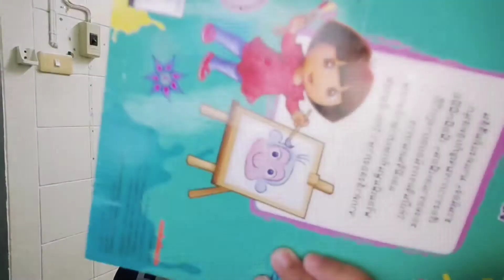จะเป็นเหมือนนายกตู่@prachchatalk2513